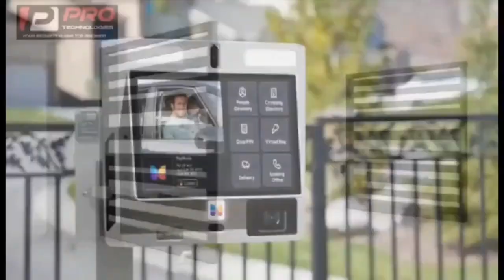church miracles to ekuonaba